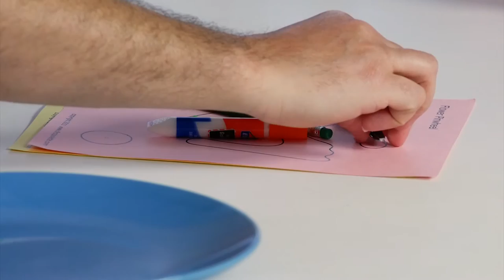February 26th-Pinwheel Craft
This week on Catholic Crafts with Clare we make a pinwheel! to craft along with us!